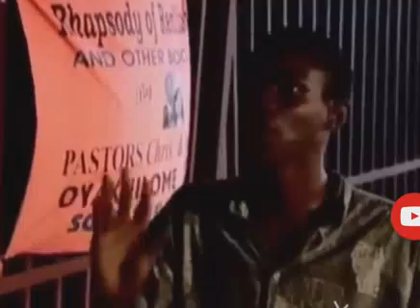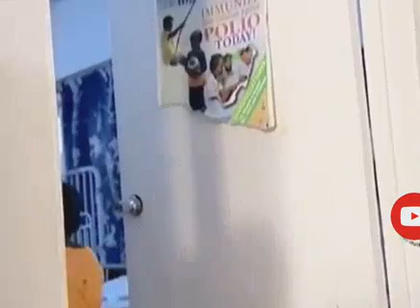Her Husband denied her pregnancy. She had to raise her twin herself (sorrowful Nollywood movie)2023